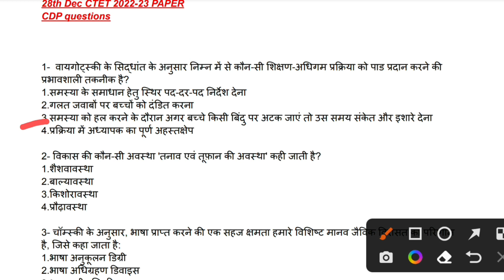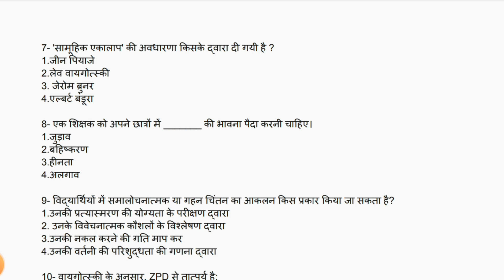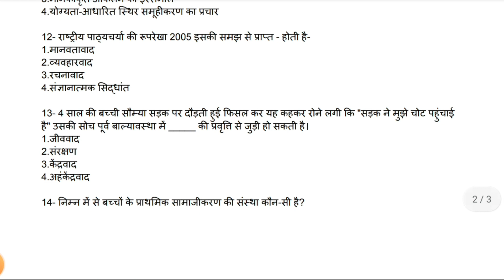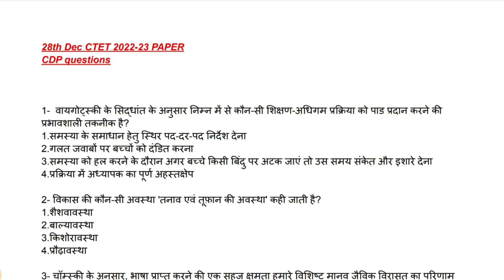Today's ctet paper solution | Ctet today's paper analysis | Ctet cdp | Ctet question paper solutions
ctet paper
Ctet previous year paper solution
Ctet cdp solution
Ctet paper solution
Ctet full cdp questions
Cdp solution
Ctet 28 December solution
Ctet 29 December solution
Ctet preparation
Ctet question paper
Ctet 2021 cdp solution
Ctet 2022 cdp solution
Ctet cdp analysis
Ctet paper 2 solution
Ctet paper 2
Ctet paper 2 previous year paper solutions
Ctet cdp paper 1 solution
Ctet cdp paper 1 previous year paper solution
Ctet cdp previous years questions paper solutions
Ctet cdp previous year full paper solution
Ctet pyq
Ctet 2022 paper solution
Ctet 2021 paper solution
Ctet 2022 cdp paper solution
Ctet 2021 cdp paper solution
Ctet cdp paper analysis
Ctet cdp full video
Ctet cdp pyq
बाल विकास
Ctet cdp all questions in one class
Ctet cdp all questions in one video
Ctet cdp all previous year paper in one video
Ctet cdp all previous year questions in one class
Ctet 2022 cdp marathon video